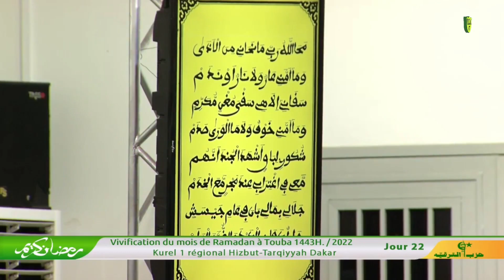SALAHI BI FADLILLAH SERIGNE ALIOUNE FALL, KOUREL 1 HT DAKAR, JOUR 22 VIVIFICATION RAMADAN 2022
SALAHI BI FADLILLAH BAYE ALIOUNE FALL, KOUREL 1 HT REGIONAL DAKAR, JOUR 22 VIVIFICATION RAMADAN 2022